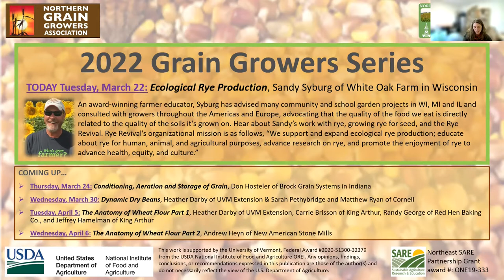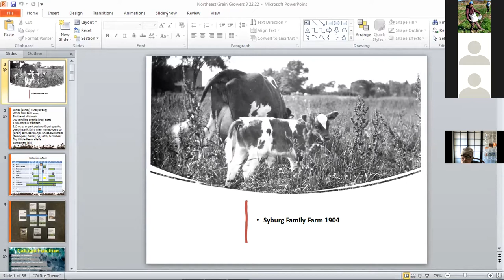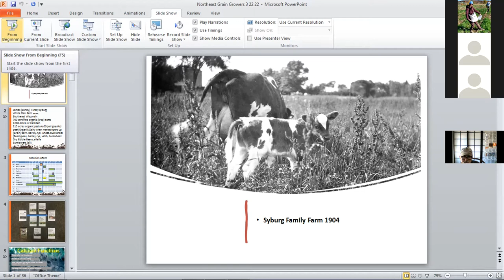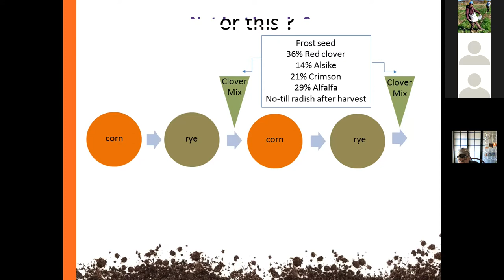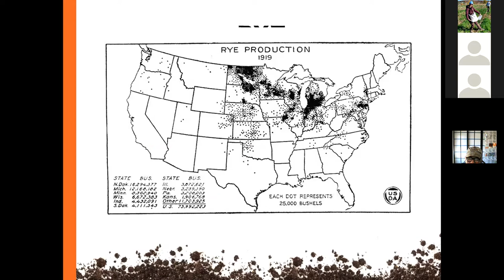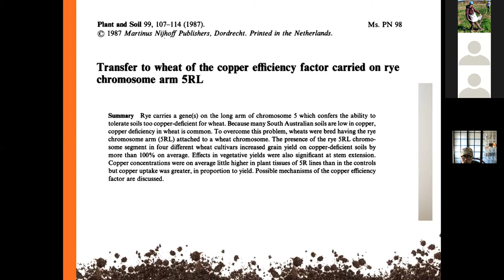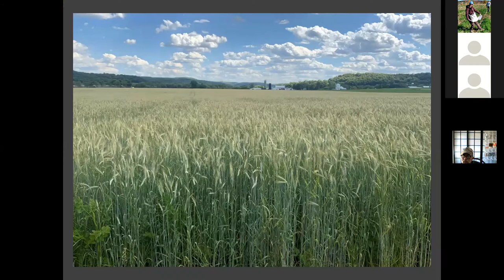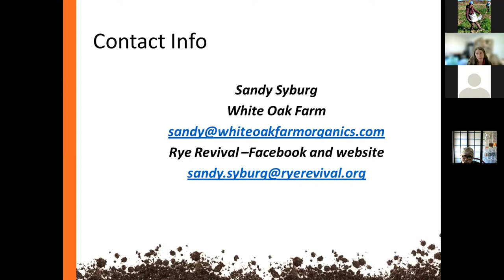Ecological Rye Production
SPEAKER:  Sandy Syburg, farmer and co-owner of White Oak Farm, an organic farm in southeastern Wisconsin.
An award-winning farmer educator, Syburg has advised many community and school garden projects in WI, MI and IL and consulted with growers throughout the Americas and Europe, advocating that the quality of the food we eat is directly related to the quality of the soils it’s grown on. Hear about Sandy’s work with rye, growing rye for seed, and the Rye Revival. Rye Revival’s organizational mission is as follows, “We support and expand ecological rye production; educate about rye for human, animal, and agricultural purposes, advance research on rye, and promote the enjoyment of rye to advance health, equity, and culture.”

0:00:00 - Introduction
0:01:43 - Presentation
0:32:51 - Question & Answer Session